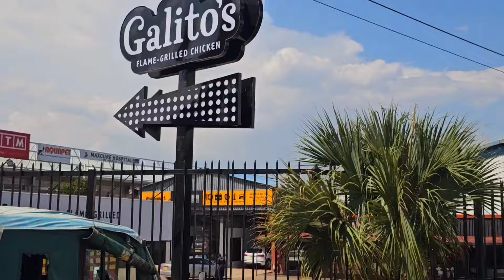4K Drive Tour of Kenya's Cleanest City!KISUMU DALA! The Lakeside bliss😋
4K Drive Tour of Kenya's Cleanest City!KISUMU DALA! The Lakeside bliss
Enjoy a 4K Drive tour of Kenya's Cleanest City of Kisumu,  by the largest lake in Africa (Lake Victoria). 🔥